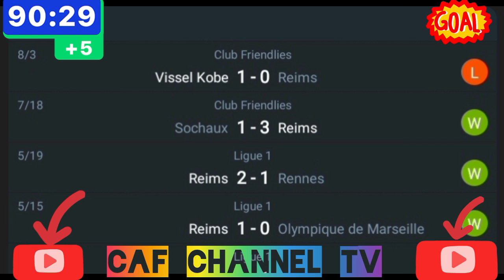LIVE;Reims VS Auxerre international club friendlies all goals Result and highlights.